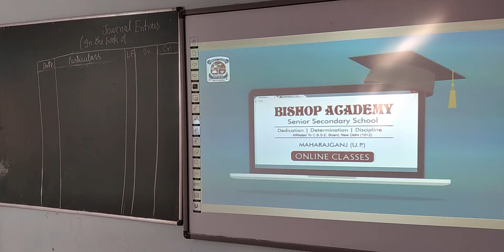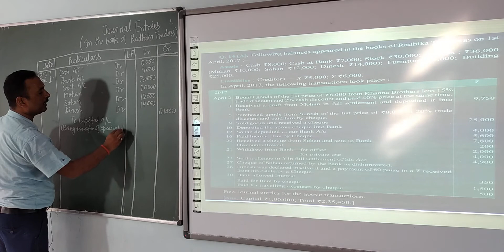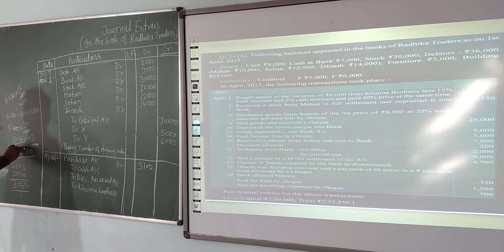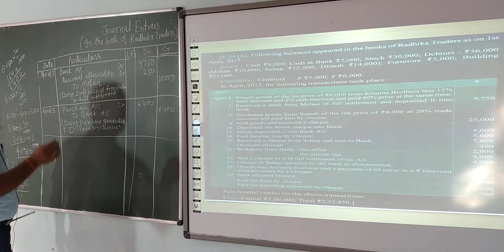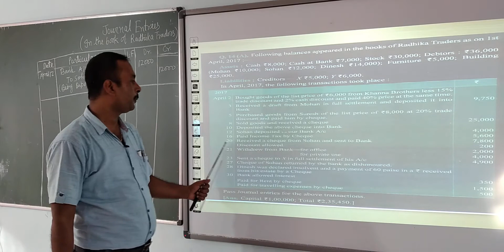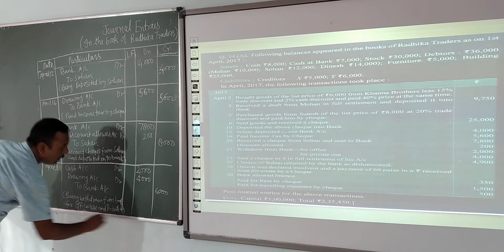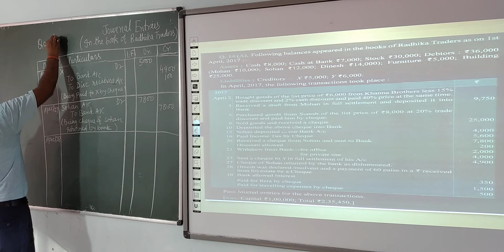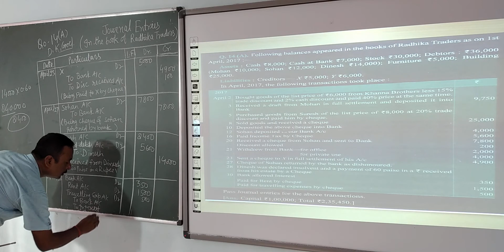ACCOUNTANCY | CLASS 11 CBSE | CHAPTER 6 | JOURNAL (PART 19)